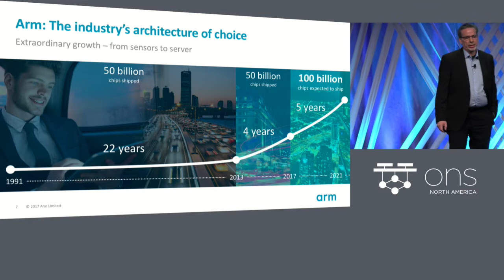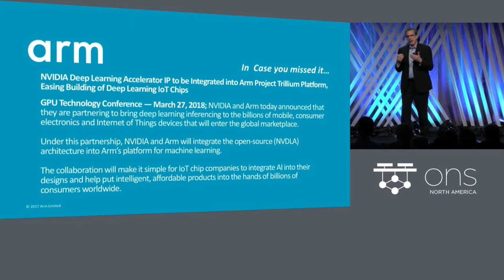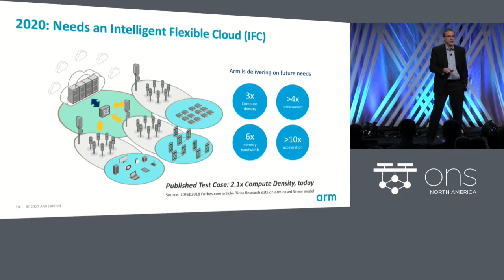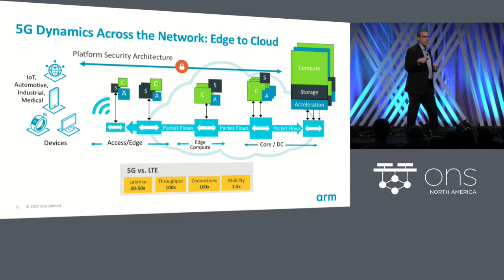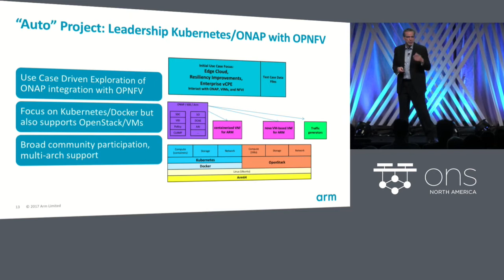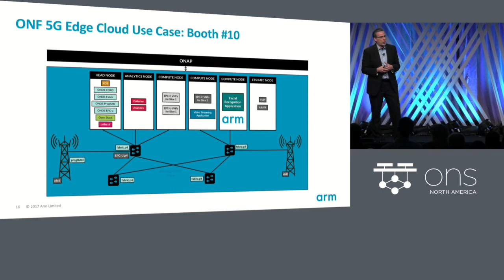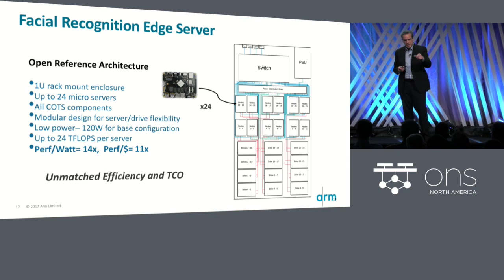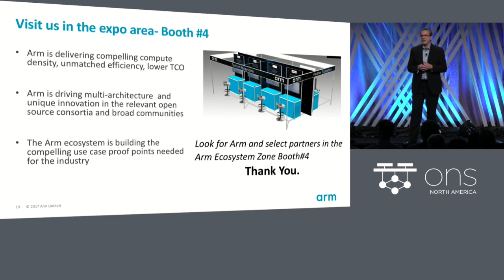Keynote: The Road to 1 Trillion Begins at the Edge - Bob Monkman, Arm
Keynote: The Road to 1 Trillion Begins at the Edge - Bob Monkman, Director, Software Strategy and Ecosystem Programs, Network Infrastructure, Arm

Today’s cloud is not built to support the demands of tomorrow’s network infrastructure, where the edge of the network is lined with up to 1 trillion intelligent devices by 2035, many requiring very low latency and efficient acceleration. A massive transformation in network infrastructure is underway and the Arm ecosystem will play a prominent role in the realization of this vision, bringing unique and compelling solutions based on lower TCO, efficiencies in compute density, performance/watt, greater scalability, and security in the face of challenging industry goals for virtualization and 5G metrics. Join us for a comprehensive and insightful view into the approach taken by the Arm ecosystem to deliver efficient, heterogeneous, scale-out architecture for next-generation infrastructure support AI/AR/ML use cases and more. Attendees will walk away with an appreciation for the fundamental Arm value proposition, our contribution and initiatives within the Linux Foundation Open Networking community, proof points and progress to date in enabling this vision.

About Bob Monkman
Bob Monkman is part of the Infrastructure Business Line at Arm, based in San Jose, CA and focused on networking software strategy and ecosystem programs. Bob oversees Arm’s participation in the Linux Foundation Networking projects, ensuring multi-architecture support with the Arm server ecosystem and holds a seat on the LFN Board and the Marketing Advisory Committee. Bob also drives engagement and participation in Linaro, ONF/CORD, DPDK and other relevant industry consortia.

Bob has been active in the telecommunications industry for over 30 years, starting as a HW/SW engineer for Tellabs after obtaining a BSEE degree from the University of Illinois, Chicago. Bob then moved into the commercial software arena in 1992, holding a wide range of technical, product management, strategic marketing and business development roles at Ready Systems, Mentor Graphics, Wind River Systems, MontaVista Software, Penguin Computing, QNX Software/Blackberry before joining Arm in October 2012.